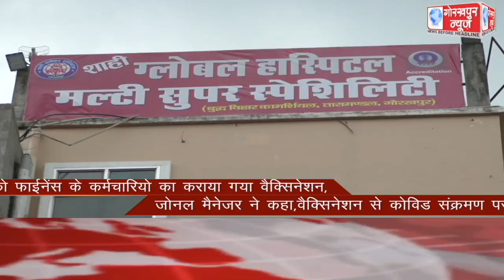GORAKHPUR NEWS Headlines 13-06-2021